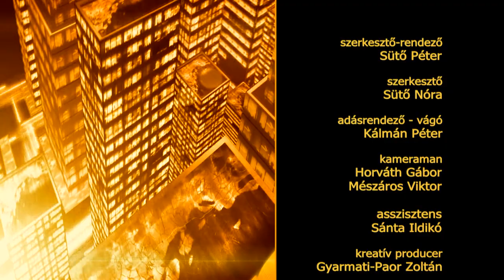Párosan Szép... 2017.10.06. hatoscsatorna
Vendégek:
Növényi Norbert
Növényi Nándor Noel
Szabó Krisztina